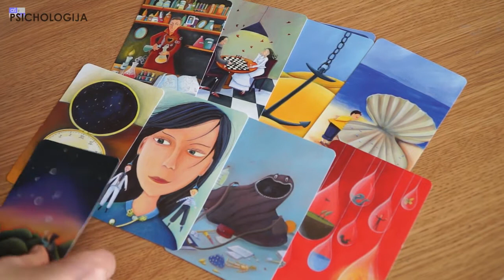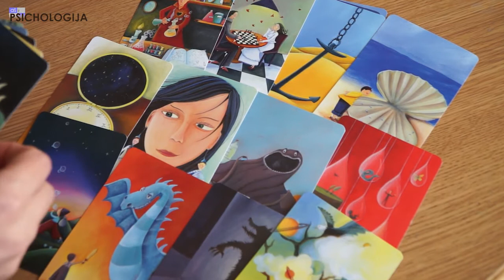Pažvelk plačiau S01E07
Kasdien išgyvename daugybę įvairių jausmų ir emocijų, tačiau dažnai net nenutuokiame iš kur ir kodėl jos kyla. Ar gali šioje vietoje padėti rašymas? Kaip paprastas rašymas gali mums padėti atrasti save ir suprasti savo jausmus? Geštalto terapijos praktikė ir rašymo terapijos specialiste Jovita Klevinskienė net neabejoja, kad rašymas tikrai yra tinkama priemonė ir sako, kad rašydami žmonės ne tik geriau supranta savo jausmus, bet ir iš naujo atranda save.